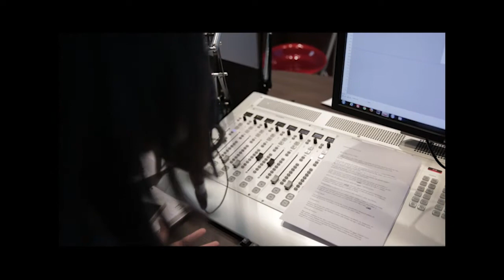Você já sabe quem é a nova apresentadora do Conexão?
Em 2015 o Conexão Jovem preparou algumas novidades pra você!
Conheça agora a nossa nova apresentadora, Bianca Oliveira!

Anota aí os nossos novos horários de exibição:
Inéditos: Segunda e Quarta às 20h.
Reprises: Ter 12h / Qui 0h30 / Dom 17h.

Instagram e Twitter: @pgconexao
Facebook.com/conexaojovemoficial